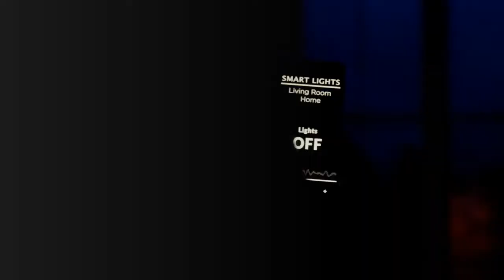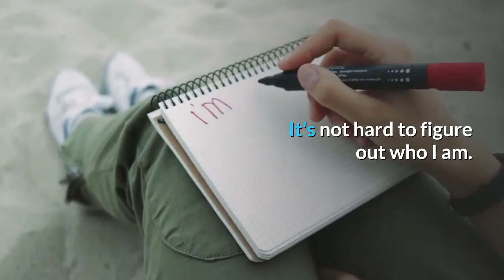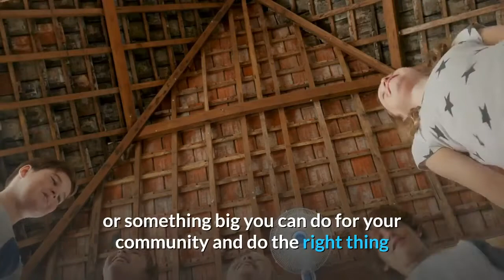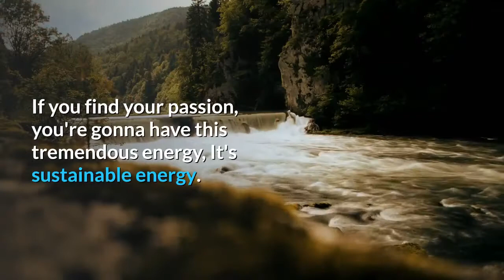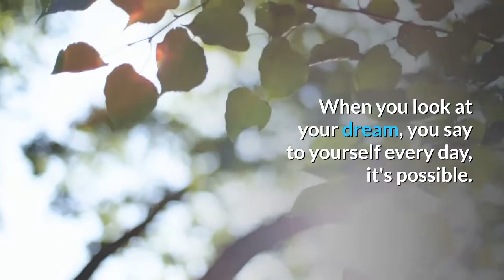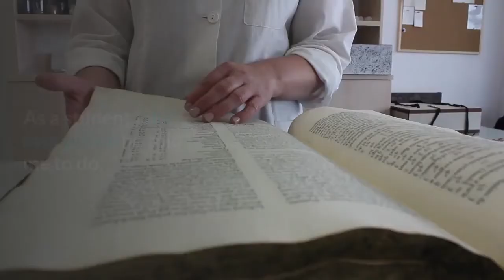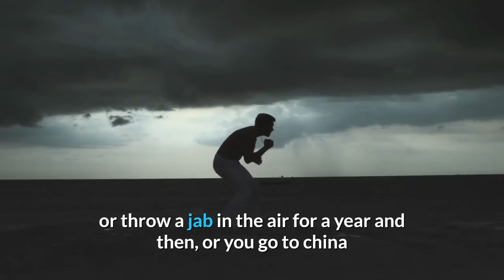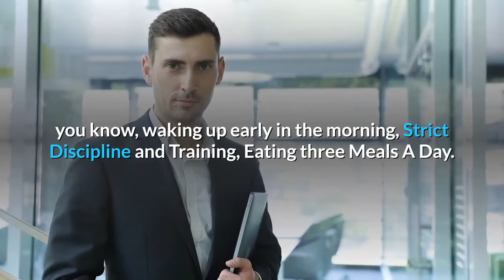Push Yourself Everyday | Tony Robbins Motivational Speeches | Self Motivation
Enjoy the best Tony Robbins Quotes at Brainy Quote. Quotations by Tony Robbins, American Speaker, Born February 29, 1960.